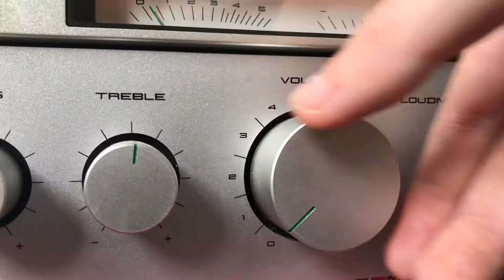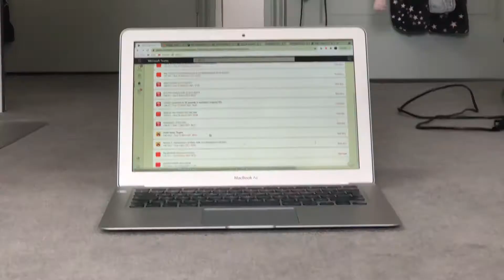A DAY IN LOCKDOWN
comedy short film about a typical day in lockdown
created as part of my A level film studies coursework